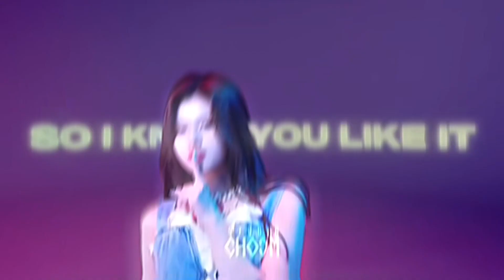sana - bad | twice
me when twice comeback feb 2